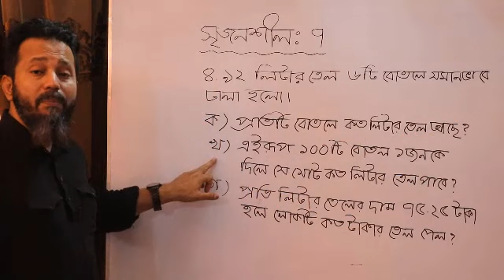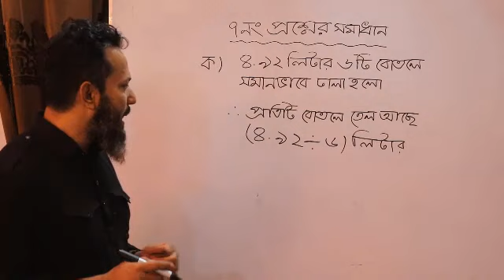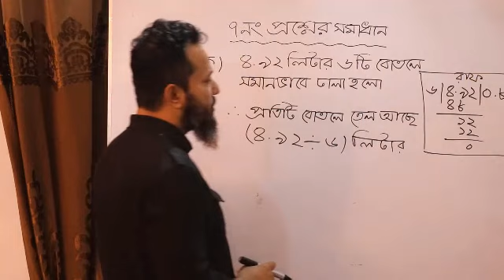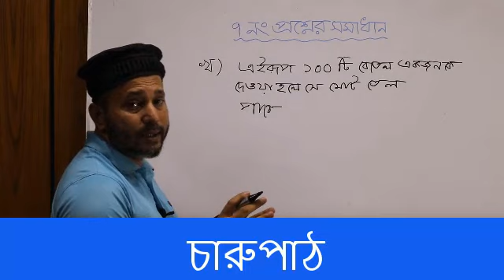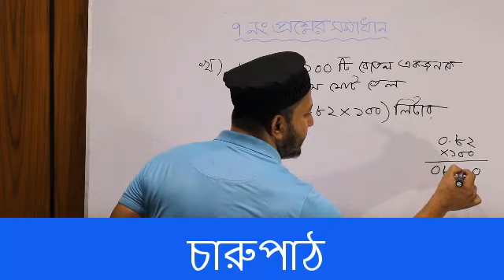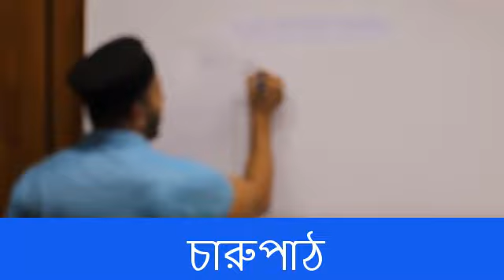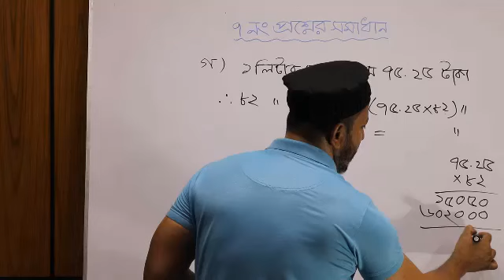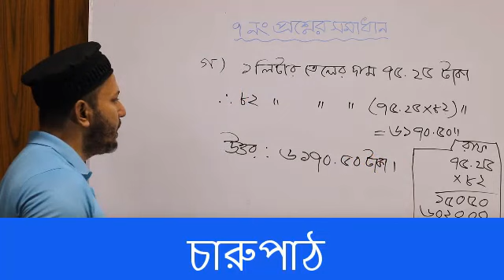৫ম শ্রেণি গণিত অনুশীলনী ৭ক+খ সৃজনশীল ০৭ # Class 5 Math (Chapter 7A+B) Creative 07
৫ম শ্রেণি গণিত অনুশীলনী ৭ক+খ সৃজনশীল ০৭
Class 5 Math (Chapter 7A+B) Creative 07